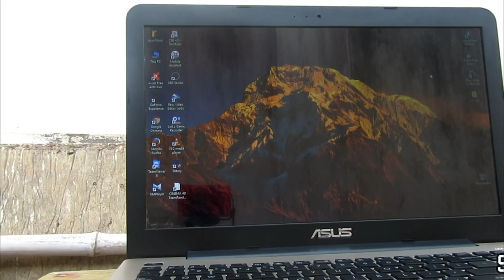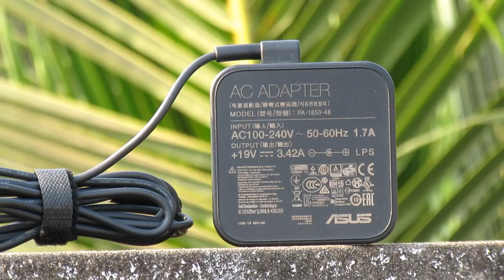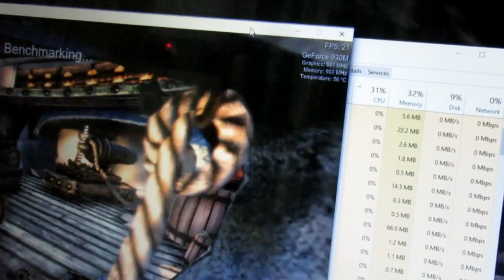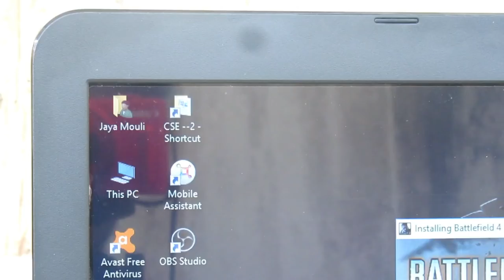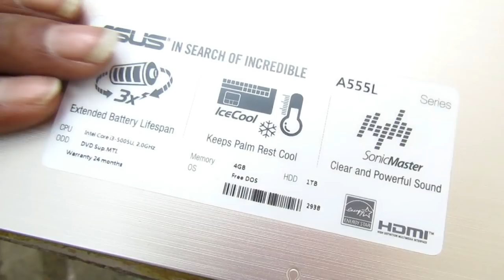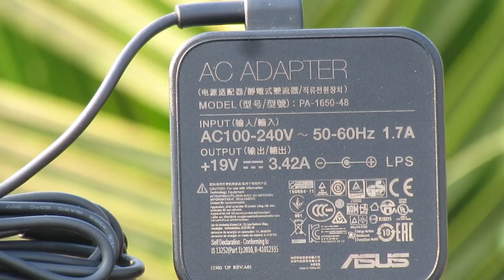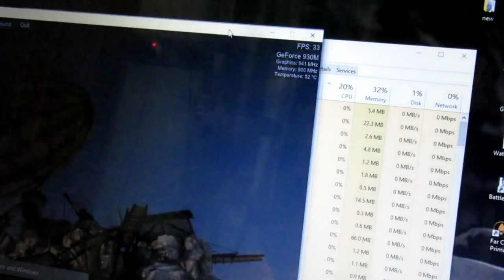Asus a555lf Laptop review in Telugu || Budget gaming laptop Under 34000 in telugu [ TELUGU DROID]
Hi guys This is Jaya Mouli , in this video i review a budget Gaming laptop from asus , yes this laptop is very good in my opinion .

Name of Games played in this video :

Gta 5 , Tomb raider , Battle field 4 , Watch dogs 2

.SRI RAMANA .